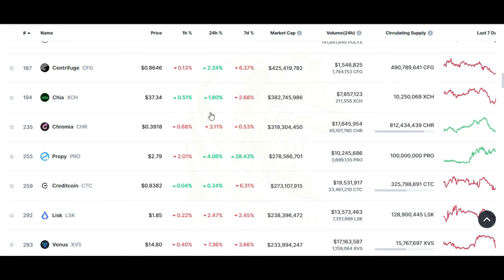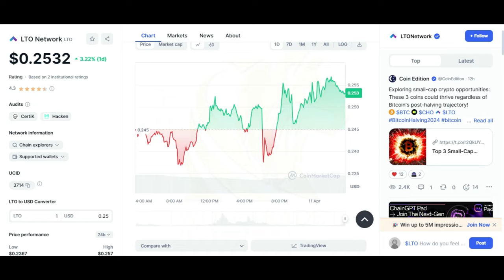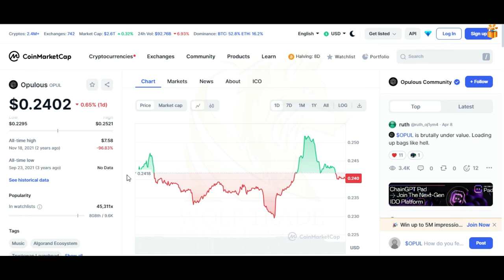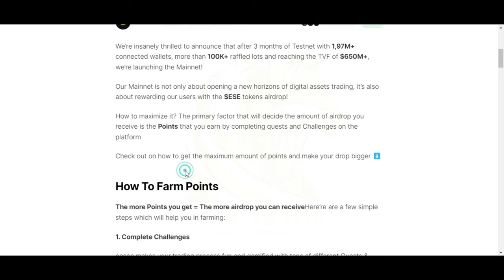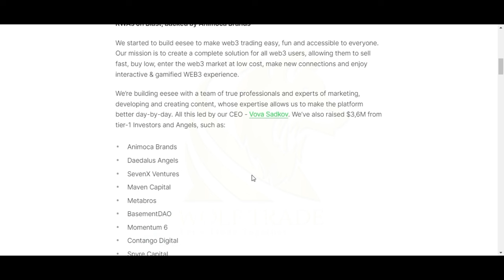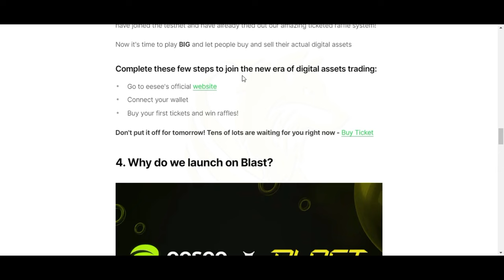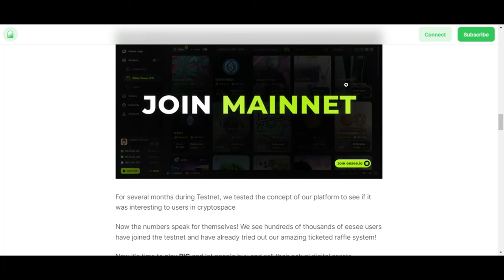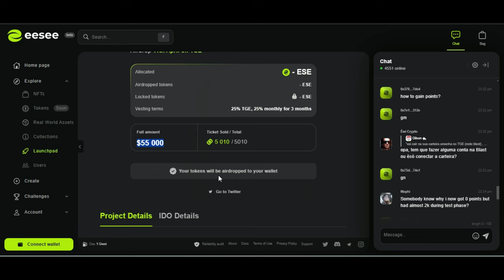🚨 ALERT: TOP 5 RWA COINS FOR 100X RALLY | $ESE TOKEN LAUNCH - LONG TERM REAL WORLD ASSET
Guys, There is huge trend of RWA projects in the market right now and we have always seen, people entering early in the trending narrative always makes great profit

$ESE is the native coin of @eesee_io and recently it got listed on multiple tier-1 exchanges like Bybit, Kucoin, MEXC, Gate & DEX’s

Eesee is a gamified marketplace and a liquidity solution for digital assets that accelerates sales, provides additional trading volume and lowers cost barriers to enter the market.

I’m keeping my eye on @eesee_io from last few days as it comes under RWA category and backed by @animocabrands (great record so far)

What do you think about this project? Lemme know in the comments